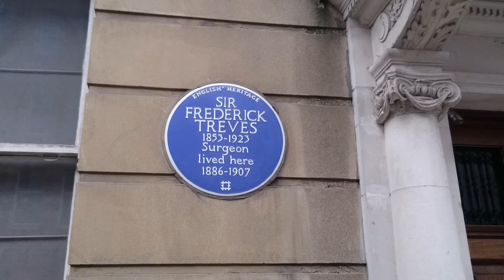The home of Dr Frederick Treves, 6 Wimpole Street, London (May 2015)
Nothing special. It was just for my friends on Facebook. Just after I wrote my play MR MERRICK, THE ELEPHANT MAN (still the only stage play that is accurate with his life story) I went to see the house (outside only) where Treves lived.